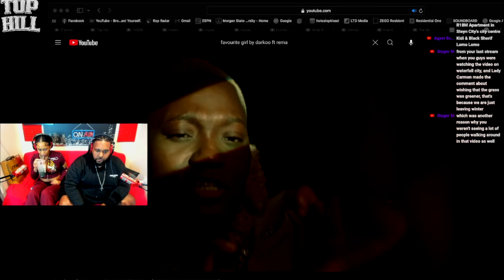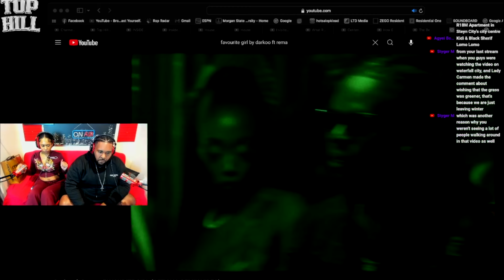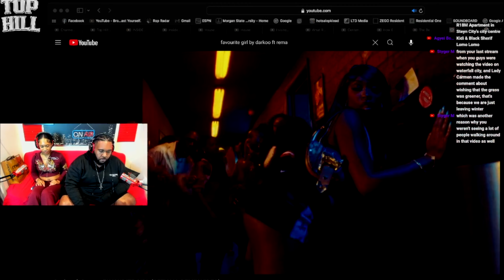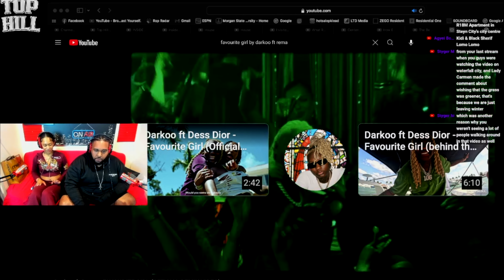DARKOO FT REMA - FAVOURITE GIRL REMIX (REACTION)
In this episode of Top Hill, we react to the electrifying "FAVOURITE GIRL REMIX" by Darkoo featuring Rema. Join Emoneyboss and Carmen as they dive into the catchy beats and dynamic collaboration of these two talented artists. Don't miss our reactions and thoughts on this hit remix!